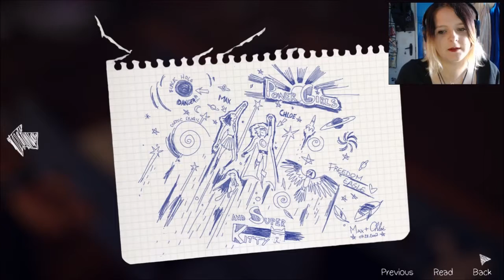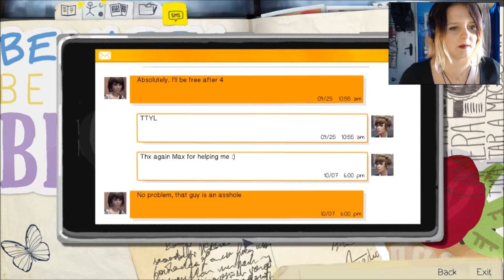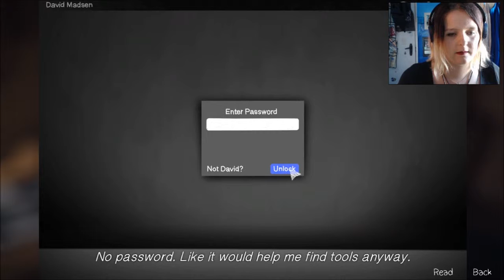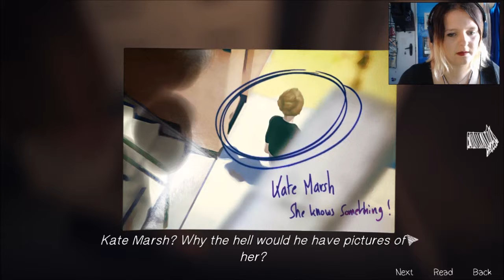GETTING HIGH! (Life Is Strange - Episode 1 FULL Gameplay) #4